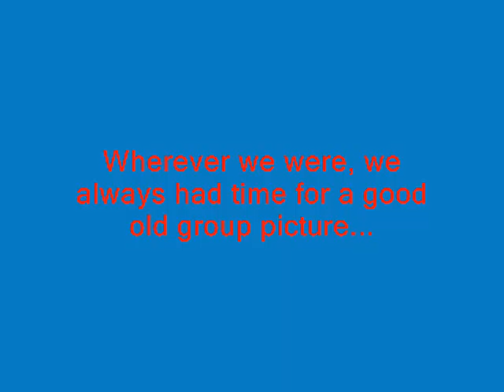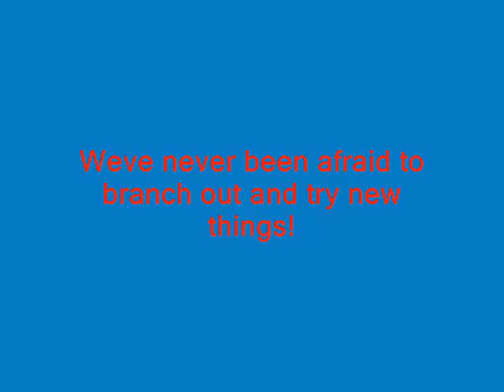Class of 2007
a vid of my year's journey through school